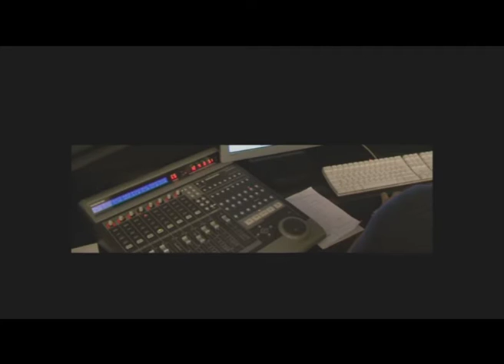MAGALIE ET CELESTIN - MARIAGE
RÉALISATION EMISSION CULTURELLE, REPORTAGE, TOURNAGE CLIP ET MANIFESTATIONS.